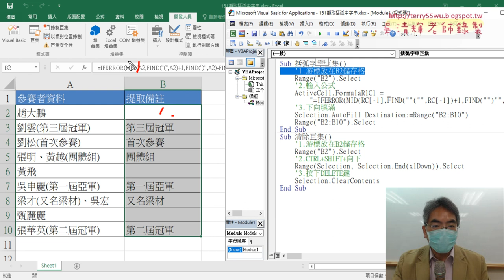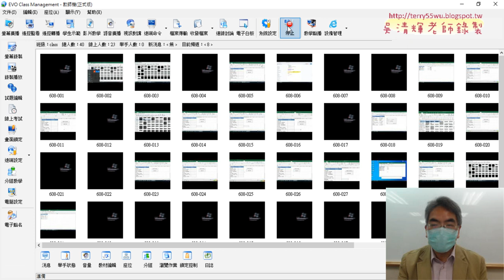08_錄製巨集與按鈕格式調整